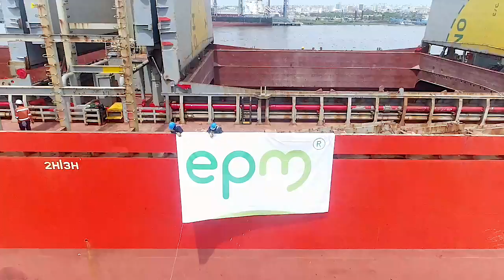llegada epm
Desde Holanda llegaron los equipos con los que se harán trabajos subacuáticos en Hidroituango